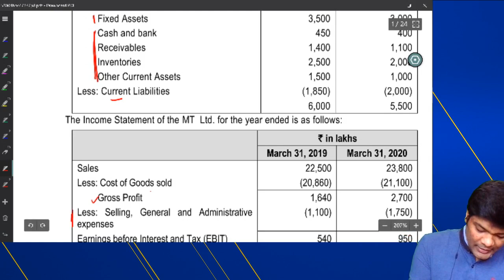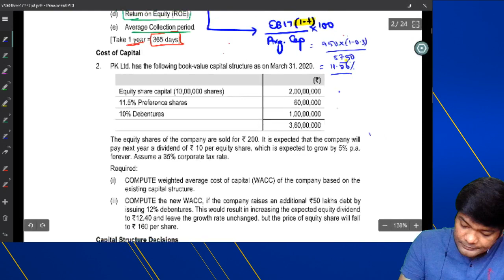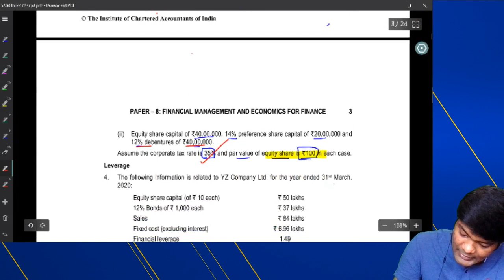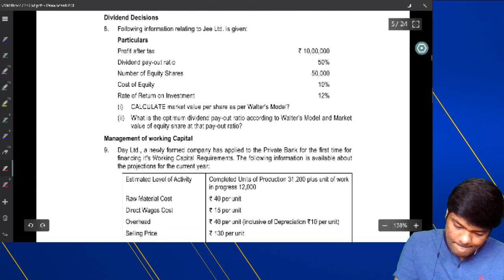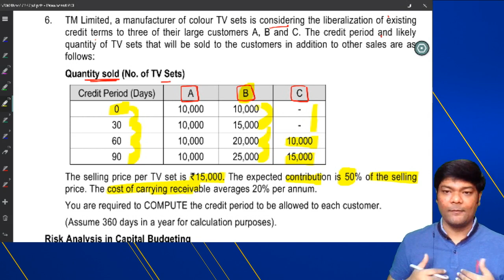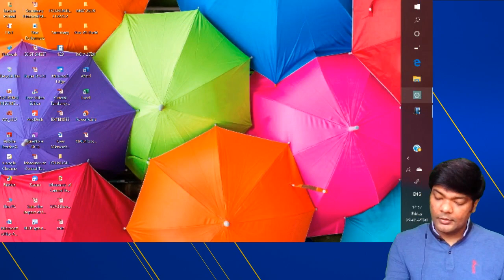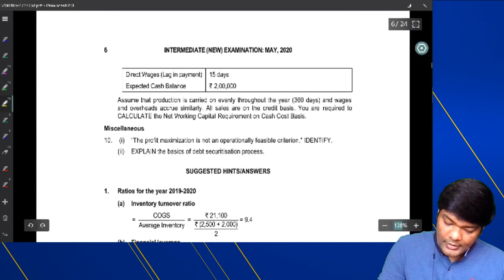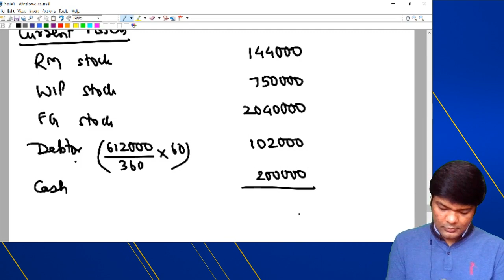ICAI RTP MAY 20 - CA INTER FM PART I